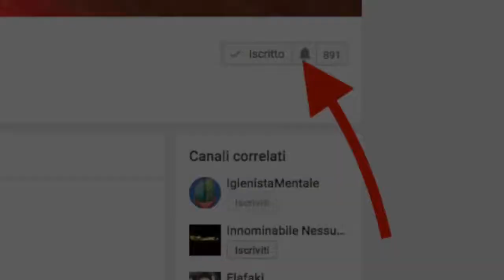Come risolvere la mancata notifica video di voi Iscritti!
Ciao a tutti iscritti de IlCoraggioDelLeone!
Ultimamente Youtube sta avendo problemi tecnici perchè risulta essere appesantito da tutta la mole di informazioni presenti in essa: talvolta il servizio di notifica agli iscritti non funziona, o solo parzialmente!
Siete iscritti ad un canale ma no ricevete le notifiche dei video ? non ricevete le notifiche delle live ? E' semplice deselezionate la campanellina a fianco alla casella iscritto al canale e poi la riselezionate. In questo nodo gli iscritti saranno avvisati dei vostri caricamenti video.

2018
ITA

Buona Visione!
IlCoraggioDelLeone.